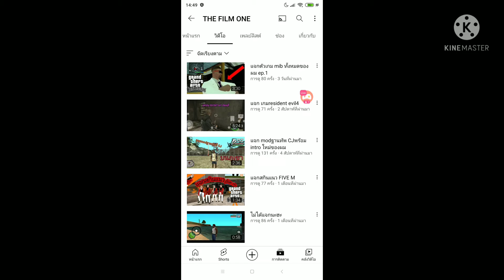📣โปรโมทช่อง THE FILM ONE📢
ลิ้งค์ช่อง THE FILM ONE